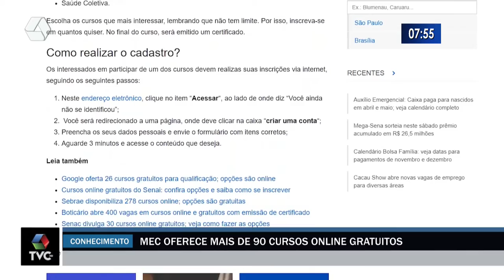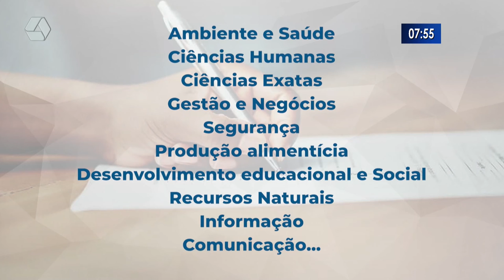MEC oferece mais de 90 cursos online gratuitos